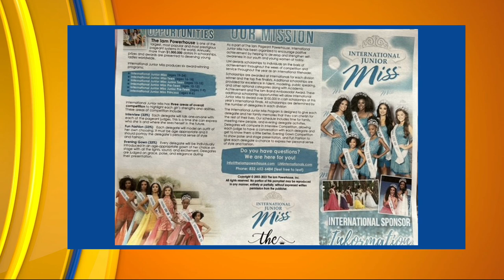Meet International Junior Miss Illinois Preteen: Jordynn Huskisson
International Junior Miss Illinois Preteen, Jordynn Huskisson joins us on CiLiving.